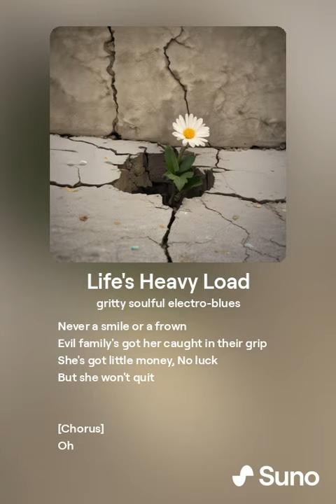Life's Heavy Load (AI Blues Rock)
And again an example from the new chapter of this channel:
Creation of music with artificial intelligence.
Today a song made with SUNO AI about hard life:
Enjoy & comment, if you like, please!
Yours,
I-LEGO